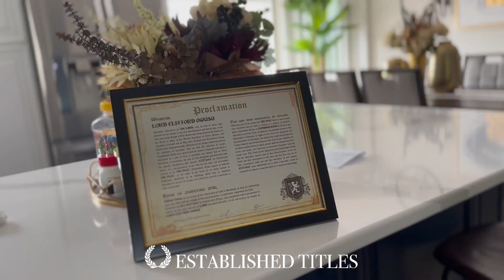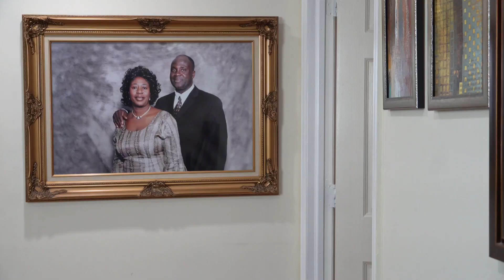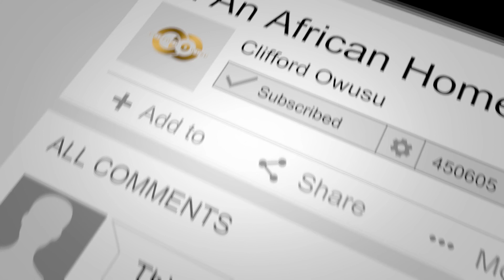In An African Home: Let's Go Fight The Neighbors!!!!